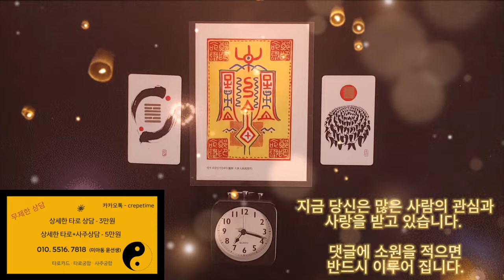소원을 이루어주는 기적의 금전운 주파수 , 돈이 들어오는 음악, 돈이 들어오는 명상 음악, 돈이 들어오는 길을 활짝 열어 젖히자